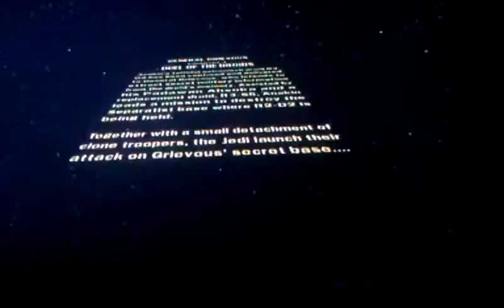Lego star wars 3 part 11